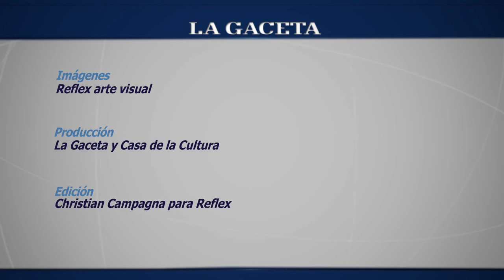Gauchos de Acero en Sesiones de Rock con La Gaceta. Parte 4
La banda salteña de metal participó del segundo encuentro del ciclo "Sesiones de rock", organizado por La Gaceta Salta y La Casa de la Cultura. Se realizó el martes 14 de junio.